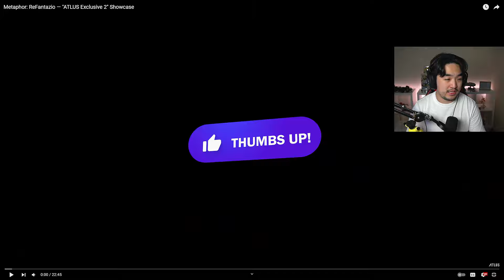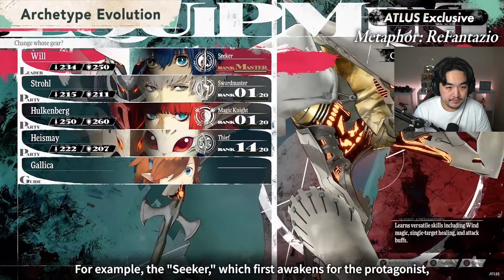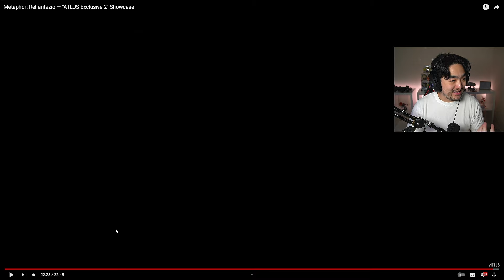Metaphor ReFantazio Just Changed Turn Based Combat Forever...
These things are absolutely insane! Soejima cooked with this one!

➺ about
Hey there, I'm zeffy, aspiring content creator. I do everything gameplay and guides for the Persona series and JRPG's!

ATLUS
Metaphor
Metaphor Refantazio
Metaphor: Refantazio
Persona
Persona 2
Persona 3
Persona 4
Persona 5
Persona 5 The Phantom X
Persona 6